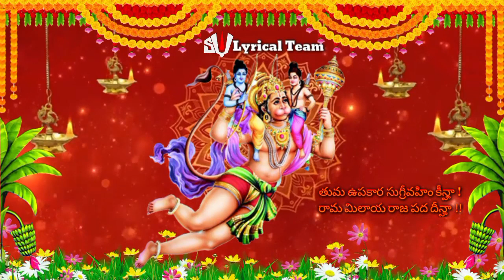Hanuman Chalisa Lyrics